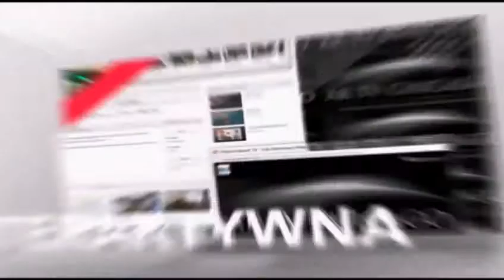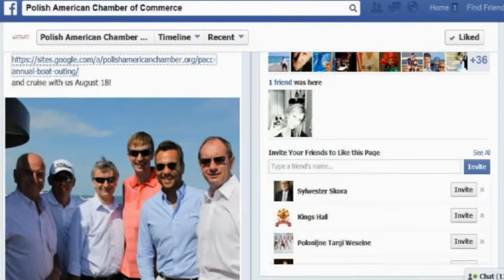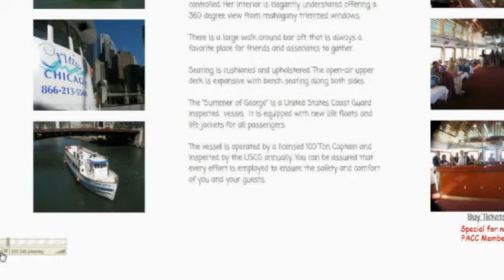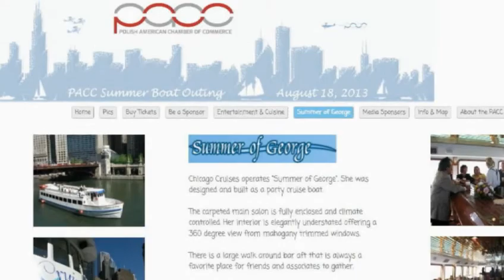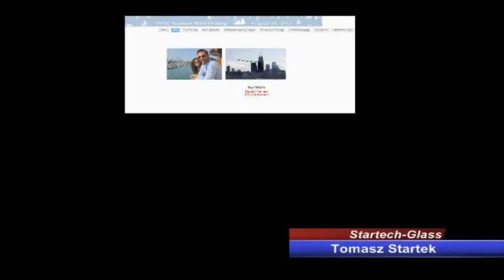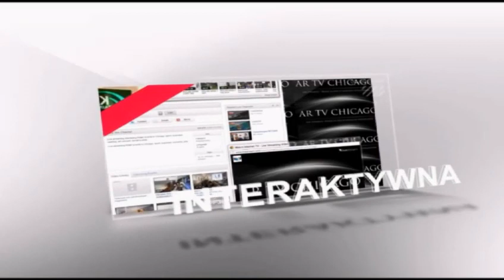Zapowiedź Golf Outing i Boat Outing - 8-13-2013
Artv Chicago Live anonsuje program promujący nadchodzące wydarzenia Golf Outing 2013 oraz Business After Hours które będą miały miejsce w piątek 16 sierpnia w Deerfield Golf Club. Dzisiejszym gościem programu był Bogdan Pukszta, executive director z PACC, oraz Tomasz Startek główny współorganizator przedsięwzięcia.